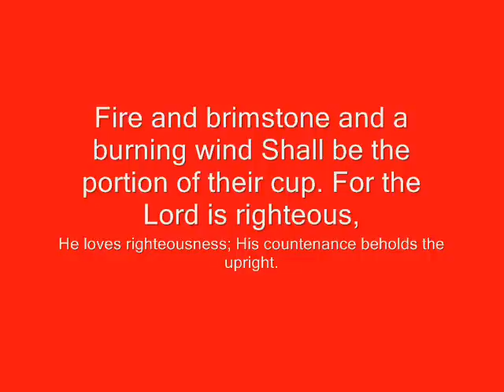Cry To God 4th July 2008 Las Vegas Strip Gail Part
Cry To God 4th July 2008 Las Vegas Strip Gail Part 1